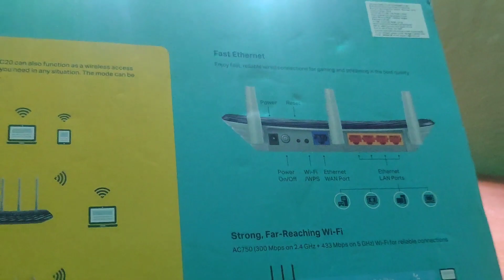Best Dual Band Gaming Router Under ₹2000 | Streaming + Gaming 🔥 TP-Link Archer C20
⬇️BEST BUY LINK⬇️